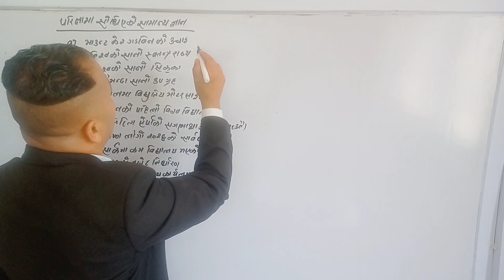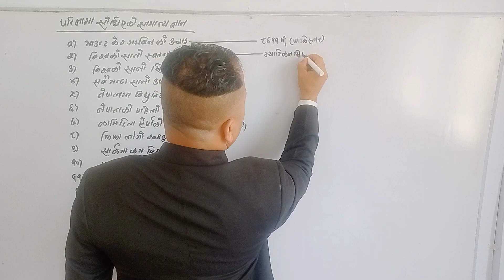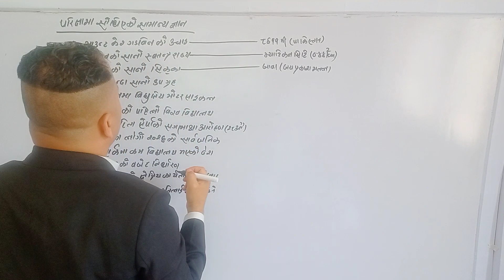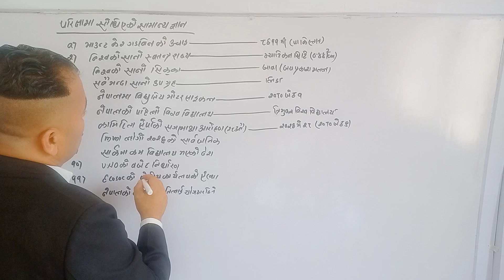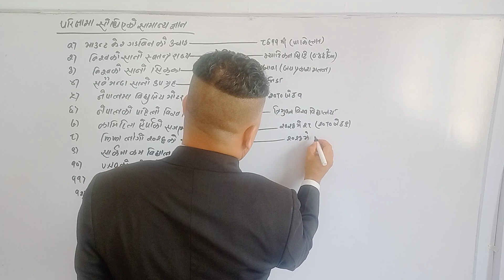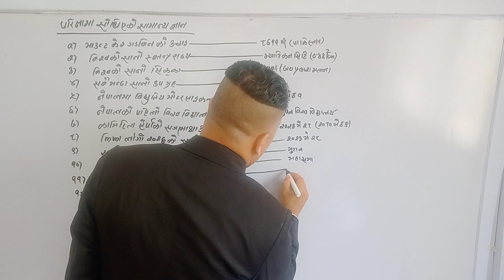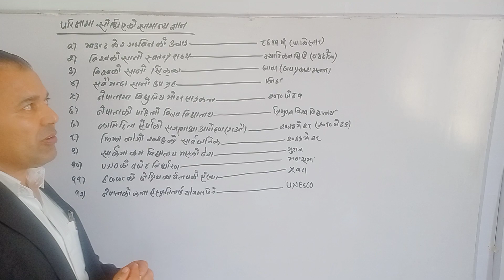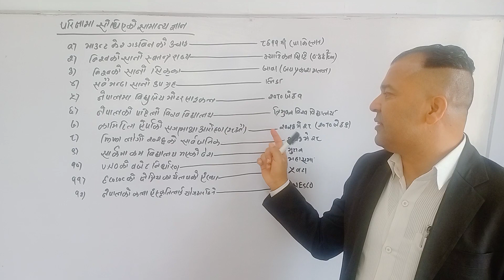सामान्यज्ञान youtubevideo youtubeshorts gk foryou viral google YouTube trending reels